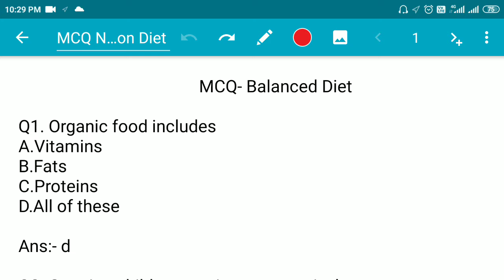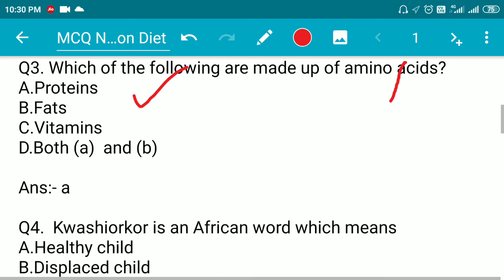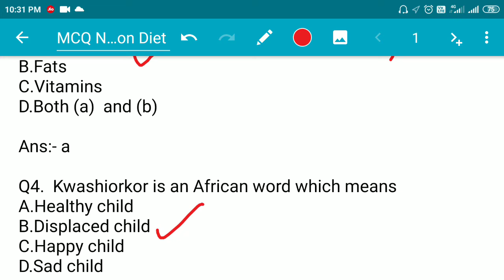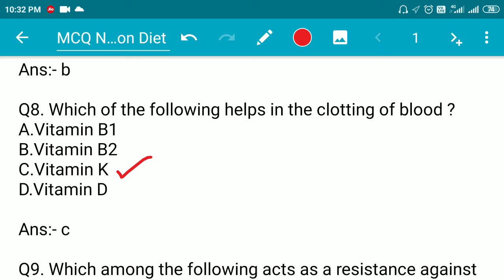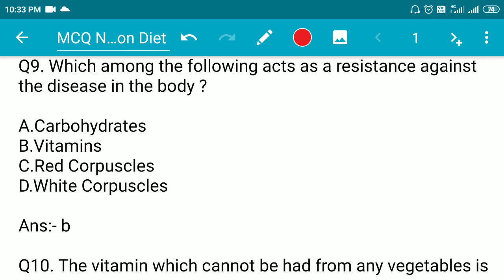4. Top 10 MCQ questions on Balanced Diet SSC RRB TNPSC GENERAL SCIENCE LAST MINUTE RECAP Revision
This video mainly deals MCQ quiz on balanced diet, Nutrition diet, composition of diet, carbohydrates, fats and proteins in general science, general awareness. This will be very much useful for beginners preparing for competitive exams like SSC, RRB, NTPC exams. The main advantage is these videos lectures in tamil, which will be more helpful for tamil speaking students.This channel mainly deals with general awareness, general intelligence and logical reasoning, current affairs of paper 1. please like, share and subscribe friends.

Top 10 questions on Balanced Diet
MCQ on Balanced Diet
FAQ on Balanced Diet
SSC JE GENERAL SCIENCE LAST MINUTE RECAP

General reasoning and Intelligence
Ssc JE electronics engineering,
Ssc JE electronics
Ssc JE general awareness
Ssc JE general awareness 2020
Ssc je general awareness preparation
Ssc JE general awareness preparation strategy
Ssc
Benitha Christinal
Benitha
Christinal
Ssc JE preparation
General awareness for ssc JE
General awareness for ssc JE 2020
General intelligence and reasoning
Current affairs ssc je
Current affairs 6 months Ssc je 2020
Current affairs ssc je tamil
Current affairs 6 months Ssc je 2020 tamil
General reasoning and Intelligence tamil
Ssc JE electrical engineering tamil
Ssc JE Mechanical engineering tamil
Ssc JE civil engineering tamil
Ssc JE electronics engineering tamil
Ssc JE electrical tamil
Ssc JE Mechanical tamil
Ssc JE civil tamil
Ssc JE electronics tamil
Ssc JE general awareness tamil
Ssc JE general awareness 2020 tamil
Ssc je general awareness preparation tamil
Ssc JE general awareness preparation strategy tamil
Ssc JE preparation tamil
General awareness for ssc JE tamil
General awareness for ssc JE 2020 tamil
General intelligence and reasoning tamil
Current affairs 6 months tamil
Free coaching classes for Ssc je in tamil
Free coaching classes for ssc AE in tamil
Free coaching classes by employment exchange office madurai